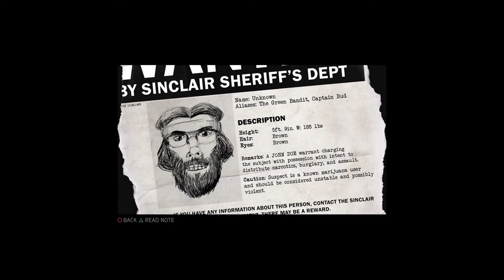Mafia III: Definitive Edition_DLC Faster baby